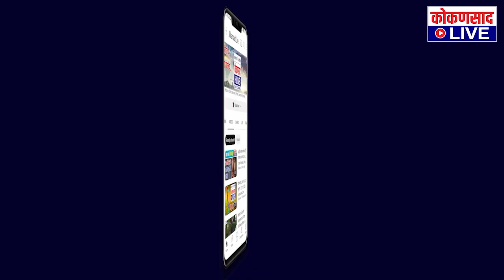पारकरांनी मोठं शक्तीप्रदर्शन करत उमेदवारी अर्ज केला दाखल